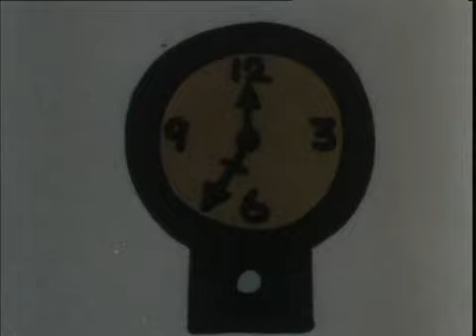Mr Men, Little Miss Late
Who's always late? Well Little Miss Late of course!